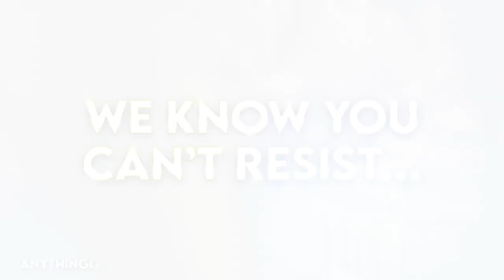Anything Goes - Barbican Centre